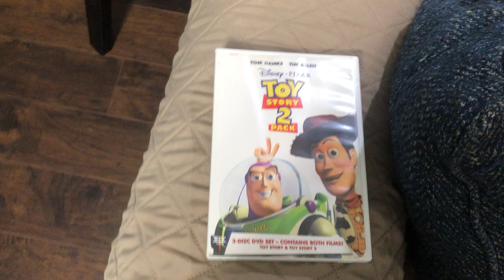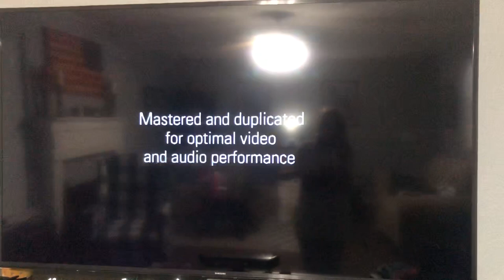Opening To Toy Story DVD